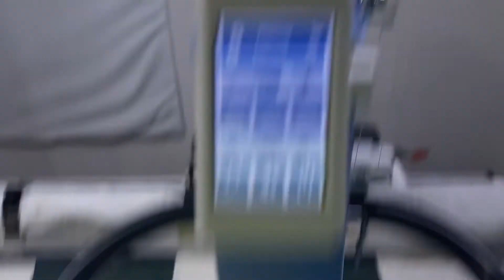Teacher's T-Shirt Quilt | Q'nique 19 Longarm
Some of the units I pieces, I used the wrong measurements but you can't tell that some of the blocks are off.  This is a LARGE quilt 124x124.  The quilting design looks somewhat like Ghostwriter from the network PBS.

Schools:
Northside Elementary 6 years substitute teacher
Pines Elementary 2 years kindergarten
Sheep-Harney Elementary 4 years kindergarten
Moyock Elementary 4 years 2nd grade (3 years) and currently back in kindergarten.

Q-Zone Hoop Frame